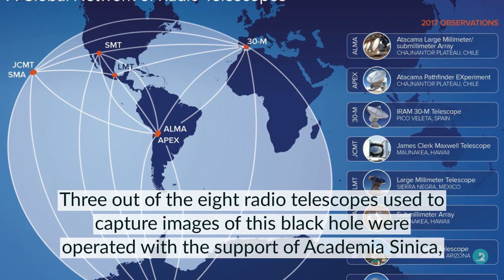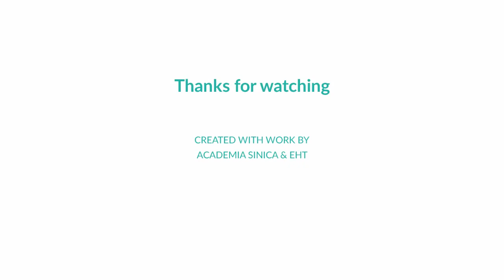Academia Sinica Black Hole Exhibition | Open House 2019 | Taiwan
Doing research is a great adventure of the human mind.

Academia Sinica, an institution focusing on basic research, also devotes itself to in-depth scholarship in the humanities and social sciences, mathematics, and life sciences. In addition, we shoulder the mission of promoting popular science so as to inform the public about what Academia Sinica is doing.

Therefore, we have held an Open House every year for the past 21 years, an event that has ignited a passion for scholarship in numerous students. Our Open House has evolved into one of Taiwan’s most popular science events, attracting huge numbers of visitors and breaking records on several recent occasions.

Staff from 31 of Academia Sinica’s research centers, institutions, and museums have racked their brains to arrange over 300 fascinating demonstrations, lectures, and hands-on activities. Our world-class facilities and laboratories will be open to the public so that visitors both young and old can get a sense of what it means to do research, and benefit from access to the sciences.

The 2019 Academia Sinica Open House now invites you to set forth in the grand adventure of the humanities and sciences.

The first image in the history of a black hole 50 million light-years away was made public on April 10, 2019. The announcement of this discovery of the century was simultaneously made in six international cities, including Taipei, so as to spread the news worldwide. On the evening that the black hole image was being released, the online audience viewing this event on Academia Sinica’s channel peaked at 80,000, a record-breaking number.

This pioneering result was announced by members of the Event Horizon Telescope, a multinational research project featuring the participation of Academia Sinica’s Institute of Astronomy and Astrophysics. Three out of the eight radio telescopes used to capture images of this black hole were operated with the support of Academia Sinica, which showcases Taiwan’s leading position in global scientific research efforts.

Since the year 2019 marks a crucial moment in the history of astronomy, the 2019 Academia Sinica Open House will present a “Black Hole Special Exhibition”. We invite you to join our enthusiastic astronomers in exploring the mysteries of black holes!